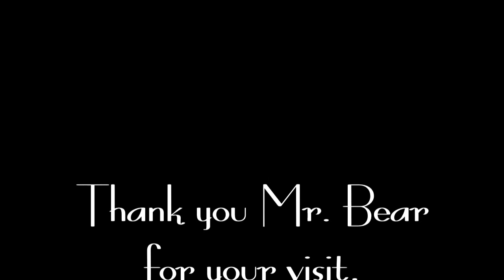Mr. Bear Visits Our New House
Kindergarten's Mr. Bear visits Ava. She gives him a tour of our new house.